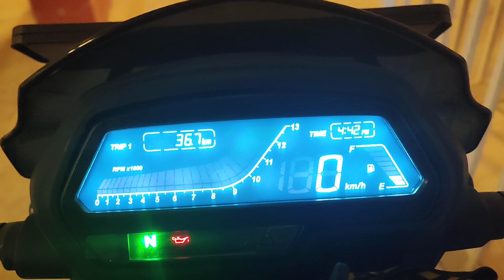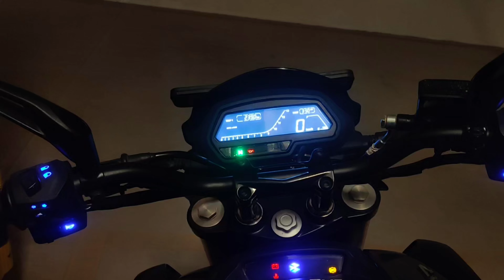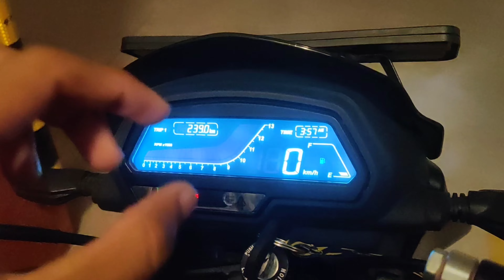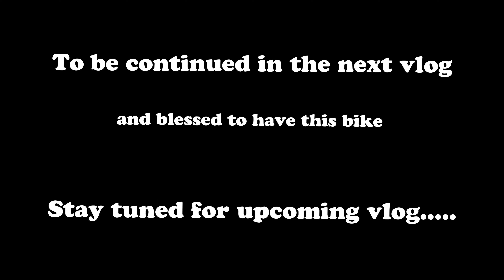DOMINAR 250 Full Black Edition Wrapped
Welcome to "The Black Beauty Vlog," your ultimate destination for all things related to high-speed thrills and stunning aesthetics! Join us on an exhilarating journey as we reveal the most anticipated motorcycle transformation to date. Brace yourself for the jaw-dropping moment when the veil is lifted, unveiling the bike with its complete black wrapping.

In this vlog, we showcase the meticulous process of transforming an ordinary ride into a sleek and stylish masterpiece. Witness every step, from the initial concept to the skilled hands of the experts who bring this vision to life. Get ready to be captivated by the intricate details, the flawless finish, and the incredible allure that only the black color can bring.

But wait, there's more! This is just the beginning. Our channel is packed with exciting content that will keep you on the edge of your seat. We have thrilling test rides, adrenaline-pumping races, and exclusive interviews with industry experts lined up for your viewing pleasure.

Whether you're a die-hard motorcycle enthusiast or simply someone who appreciates breathtaking transformations, this vlog is for you.

Don't miss out on the ride of a lifetime. It's time to elevate your passion for motorcycles to a whole new level. Let's embrace the power, the elegance, and the sheer excitement together.